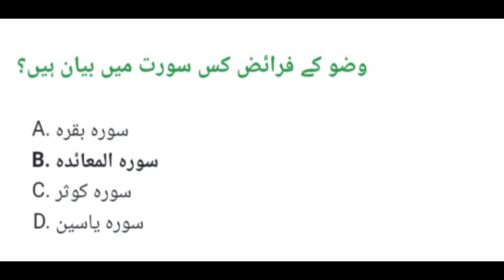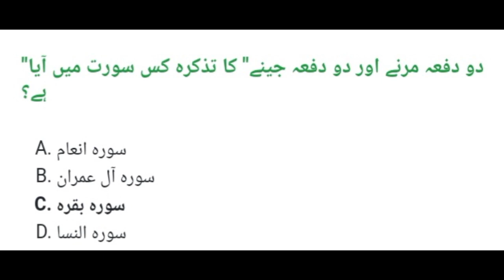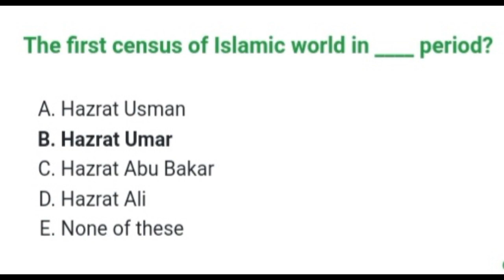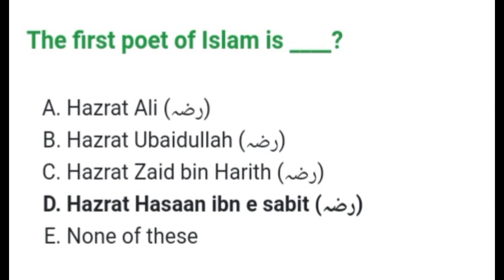Important Islamic Studies MCQs part 2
Important Islamic Studies MCQs